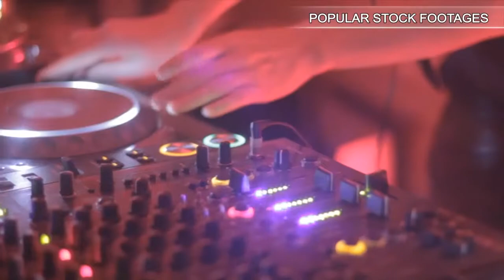girl play cello money. Stock Footage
This is a preview quality. Get access to high quality stock media Our channel is created to help you search among the best stock footages of the world. Every video is picked up manually by professional editors. So we really know what you need for editing. Use your Skrill Moneybookers account to pay for goods, send and receive money all over the world! Stock Footage